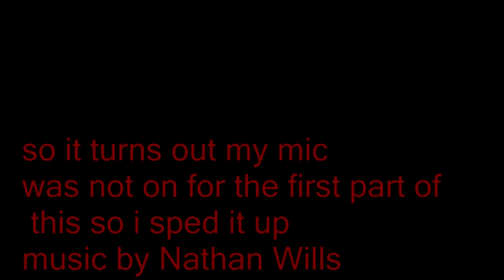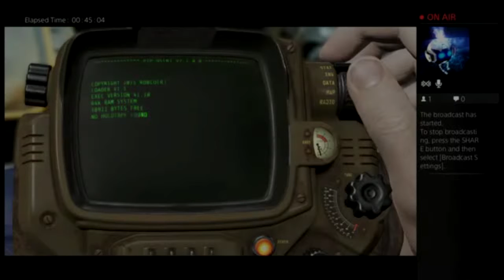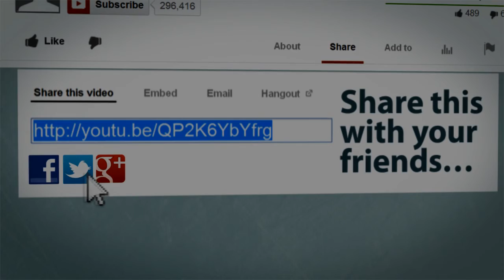highlights from twitch TV fallout 4 part 1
Hello there YouTube I thought I give this new game ago called fallout 4 I never played it before but I thought you like to see me play this

translations) provided for free on the website

2. Buzz Creator Outro Video Clip
3. Socializer Outro Video Clip
4. Backlink Builder Outro Video Clip
5. View Booster Outro Video Clip
6. Money Maker Outro Video Clip

commercial uses.

displayed.